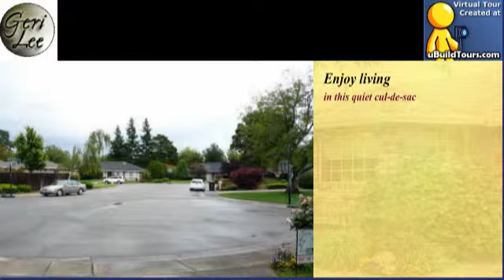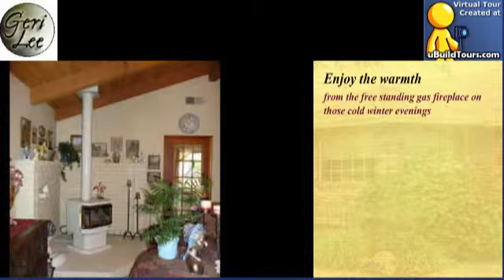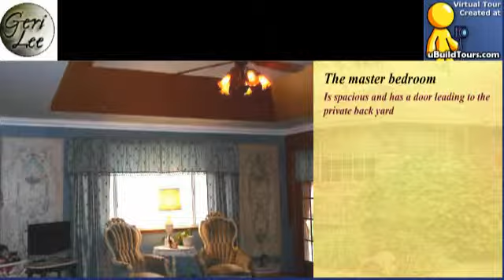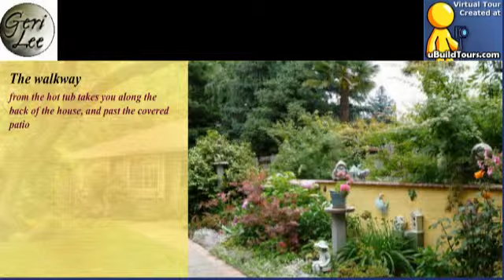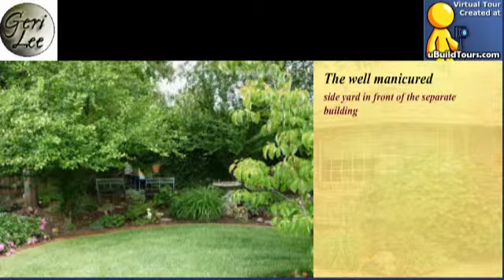53 Westgrove Ct., Chico, CA 95926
53 Westgrove Ct.

Listed by:
Geri Lee
Geri Lee Realty